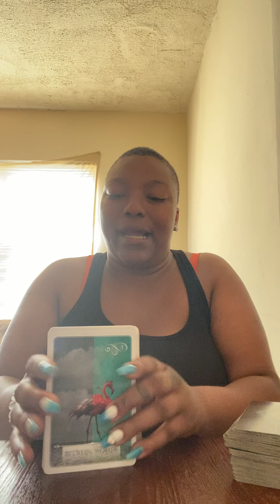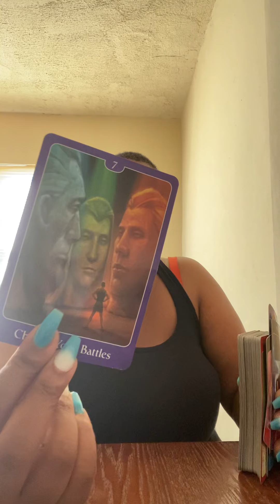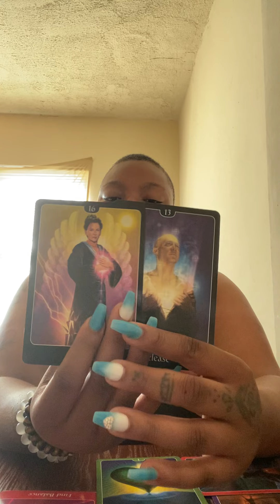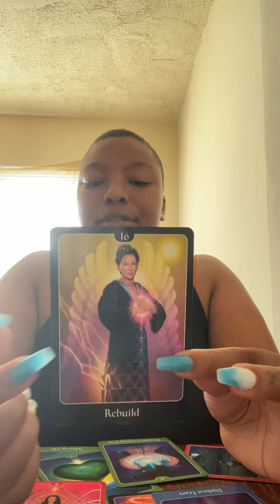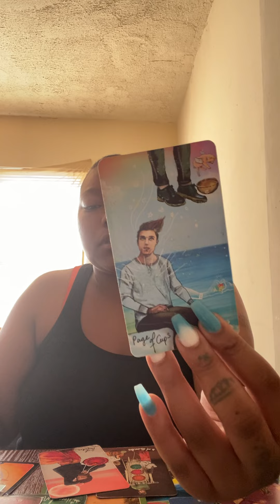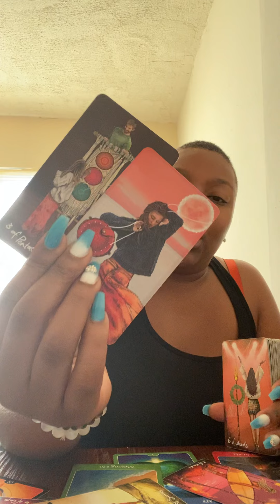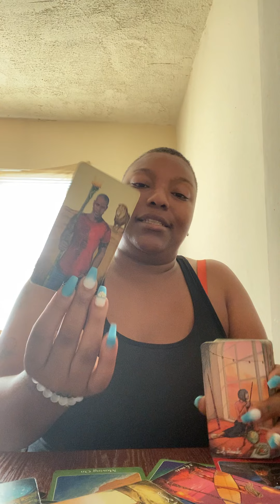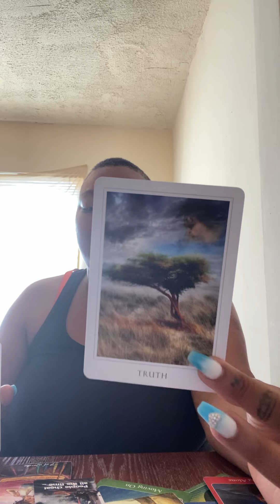Taurus: Unbalanced Connection Led to Lack Of Truth